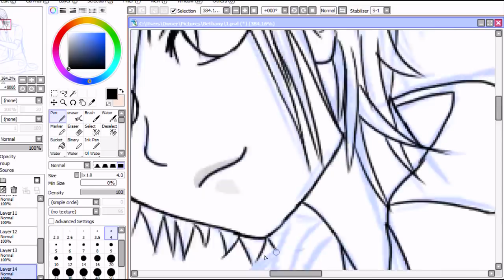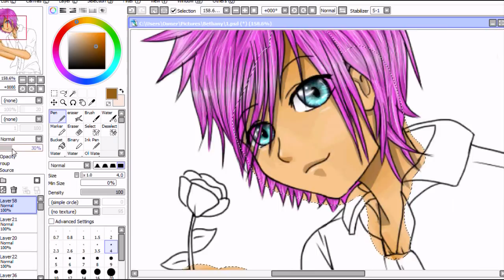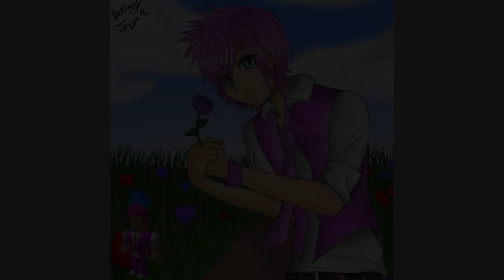Speed Painting - Tikitoy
Song: Just be friends by Luka Magurine